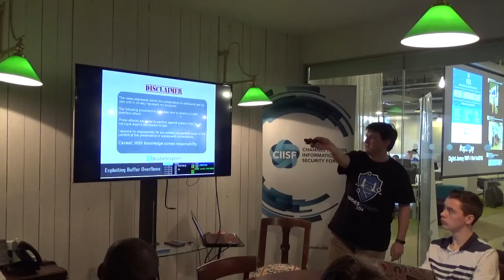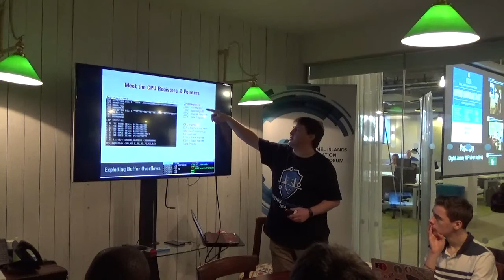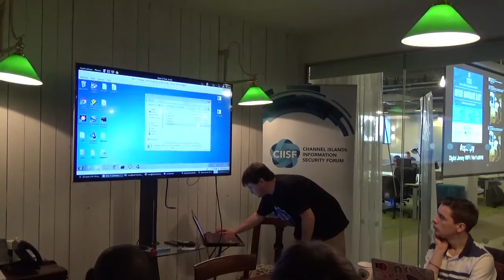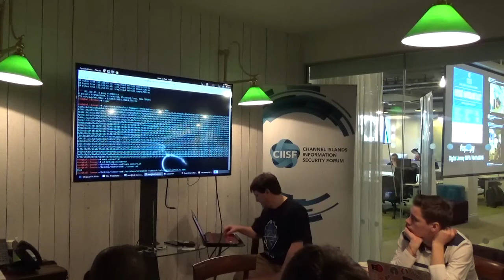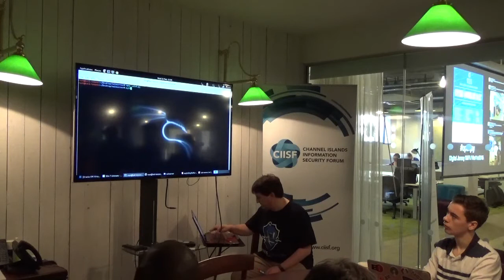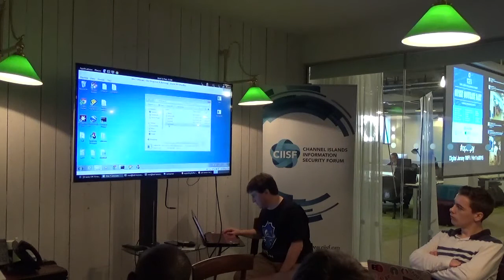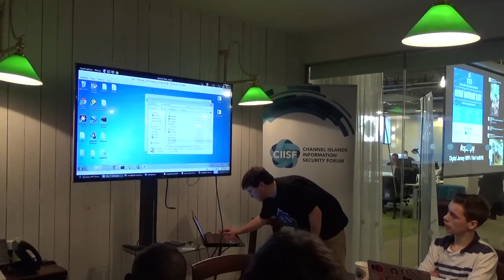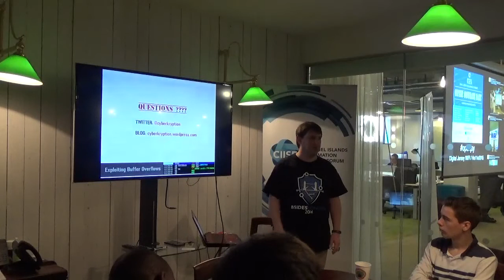Exploiting Buffer Overflows - by Paul Dutot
Workshop presented at collaborate.je Open Source Day, 11th Feb 2015 at the Digital Jersey Hub.